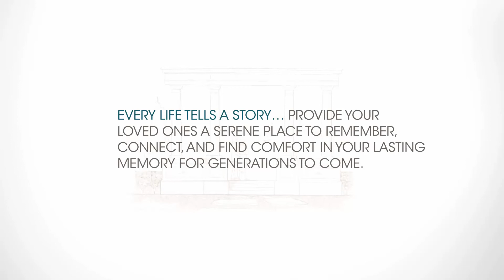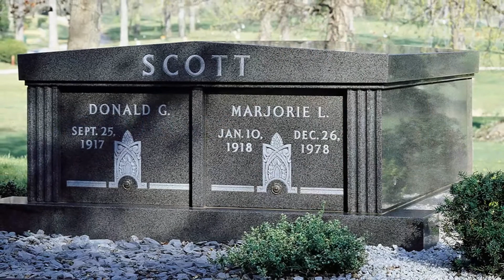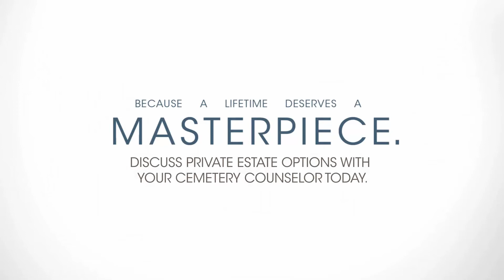Commemorate a Life of Distinction with Coldspring Private Estates®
Private Estates® celebrate family and individual legacies in a beautiful and highly dignified manner, creating a special intimacy that allows family members to reflect on cherished moments in an enclosed alcove protected from the elements. Inside, stained glass windows reflect beautiful colors on polished granite, as clerestory windows bring in generous light. Coldspring expertise includes everything from design, drafting and estimation through complete delivery and construction services.

Every Private Estates® mausoleum can be designed to accommodate more than a dozen crypts, and can be configured with cremation niches. This same architectural grandeur and elegance can be developed for below-ground burial with Private Estates monuments and mausoleums.